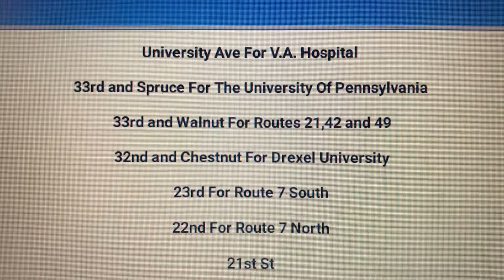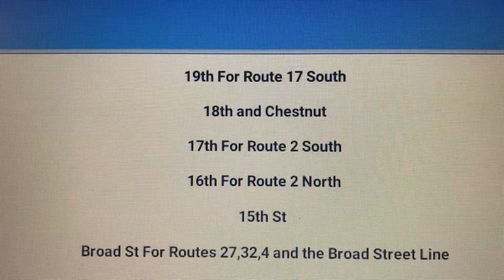Septa Route 42(Penns Landing)Announcements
Septa Route 42 From Wycombe To Center City Via Marshall Rd,Spruce St and Chestnut St